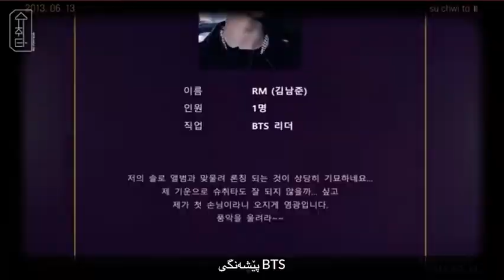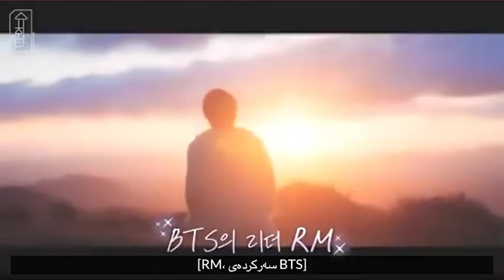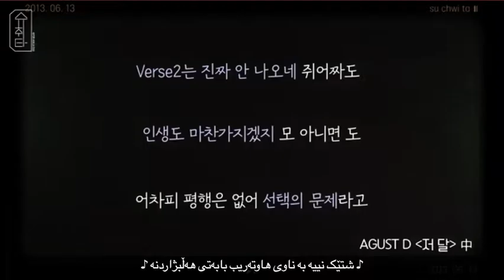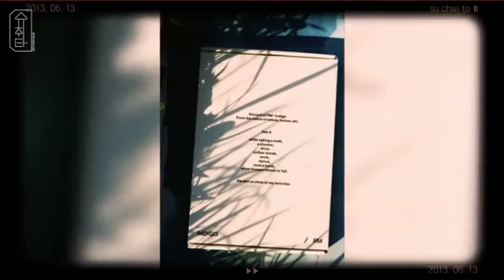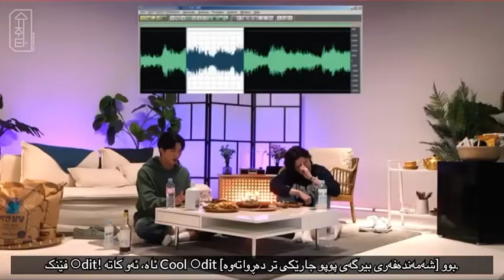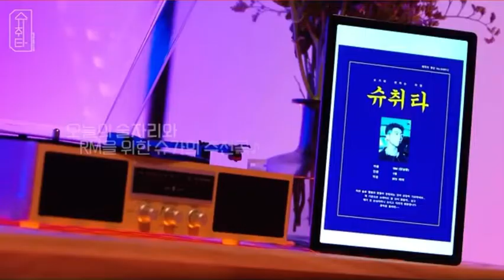EP.1 SUGA With RM Kurdishsub